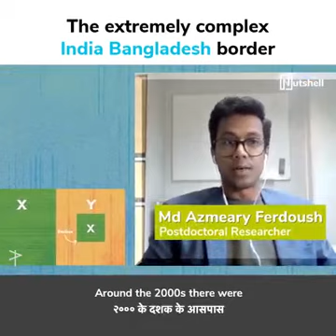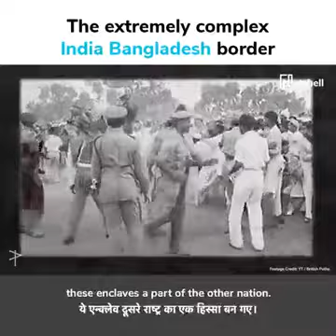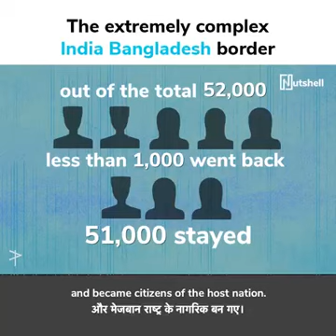India Bangaldesh Border Explained in the nutshell.